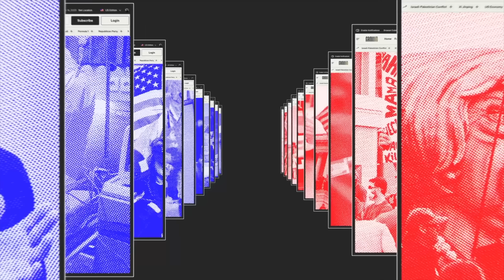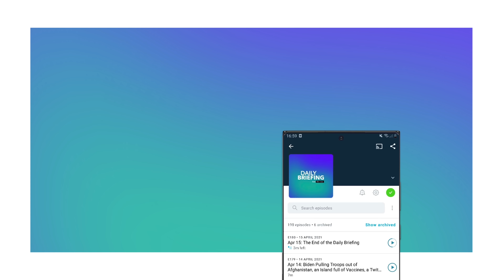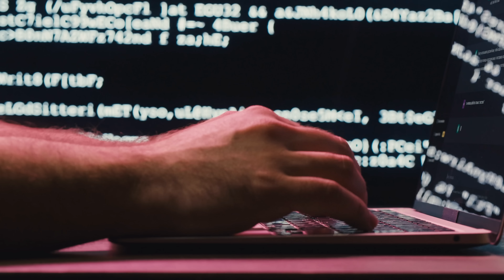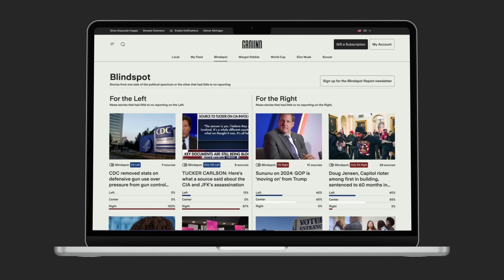Why Israel is Falling Out with the West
Compare news coverage. Spot media bias. Avoid algorithms. Be well informed.

In today’s episode, we run through why Israel might be losing even more support from allies. Also, we discuss Georgia reintroducing its controversial foreign agents law; whether Israel is using AI in the war; & is the moon getting its own time zone?

Further reading:

✍️ Is Israel Losing More Support?

Labour calls for legal advice on Israel’s conduct in Gaza to be published (ft.com)
US defence secretary rebukes Israel over killing of aid workers in Gaza (ft.com)
Poland to Address ‘New Situation’ With Israel After Public Row - Bloomberg
‘Not good enough’: Australia’s PM slams explanation for aid workers’ deaths | Israel War on Gaza News | Al Jazeera
US says Israel has not violated international law during Gaza war | Gaza | Al Jazeera

✍️ Foreign Agents Law in Georgia

✍️ Is the IDF Using AI Software?

✍️ Will the Moon Get its Own Time Zone?

00:00 Intro
00:22 Is Israel Losing More Support?
03:18 Foreign Agents Law in Georgia
04:50 Is the IDF Using AI Software?
06:46 Will the Moon Get its Own Time Zone?
07:39 Happy Birthday Daily Briefing!
08:26 Sponsor